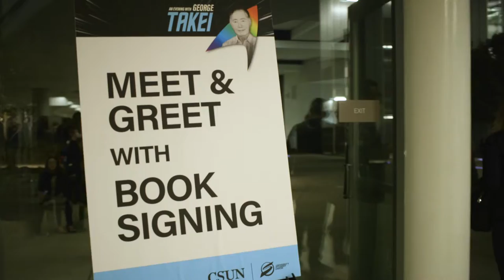CSUN George Takei Lecture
Much has changed for actor, activist and social media icon George Takei in the 50 years since Star Trek first hit the air. Sharing stories from his career and activism, as well as insights into his early years, Takei painted a picture of his life for students, faculty, staff and community members at California State University, Northridge’s Valley Performing Arts Center in a special evening lecture Nov. 15, 2016.

Resources:
CSUN University Student Union

Crew:
Filmed by: Richard Chambers, Jonathan Wong
Edited by: Jordan Haro